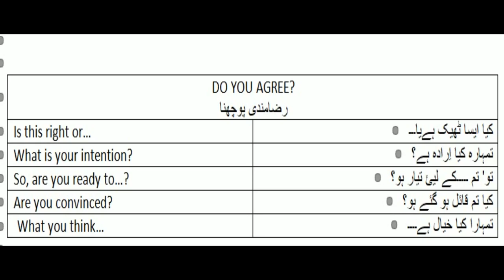in English,do you agree.14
whats sentences we used and ask anyone do you agree in English in this lecture we learn these sentences.